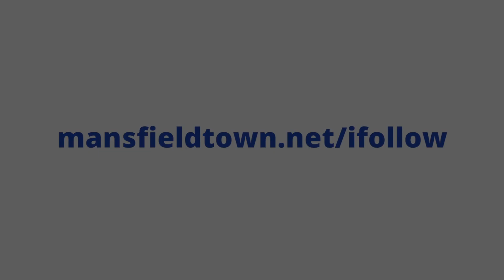Kellan Gordon on summer fitness transformation